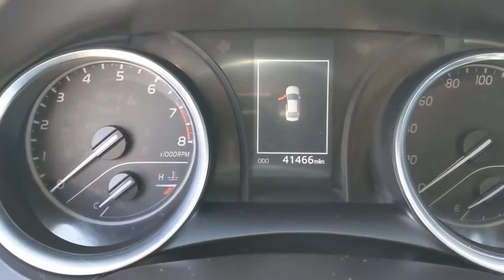2018 Toyota Camry Orange County, Garden Grove, Westminster, Santa Ana, Anaheim, CA R102478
White Used 2018 Toyota Camry available in Garden Grove, California at Toyota Place. Servicing the Orange County, Garden Grove, Westminster, Santa Ana, Anaheim, CA area.

Toyota Place
9670 Trask Ave

Camry Clean CARFAX. White ABS brakes, Active Cruise Control, Electronic Stability Control, Illuminated entry, Low tire pressure warning, Remote keyless entry, Traction control. 29/41 City/Highway MPGAwards:* 2018 KBB.com Best Family Sedans * 2018 KBB.com 10 Best Sedans Under $25,000 * 2018 KBB.com 10 Most Awarded Cars * 2018 KBB.com Best Resale Value Awards * 2018 KBB.com 10 Most Awarded BrandsCall today and ask for our Sales Managers. ALL ADVERTISED PRICES EXCLUDE GOVERNMENT FEES AND TAXES, ANY FINANCE CHARGES, ANY DEALER DOCUMENT PROCESSING CHARGE, ANY ELECTRONIC FILING CHARGE, AND ANY EMISSION TESTING CHARGE.